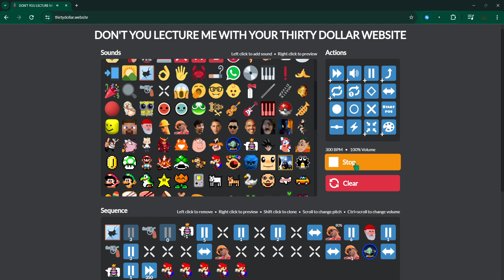thirty dollar robbery